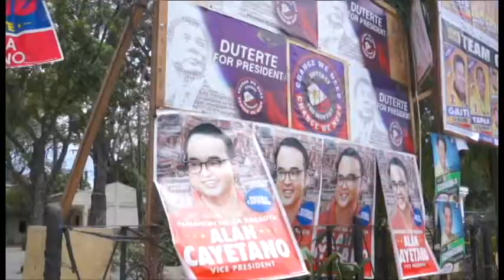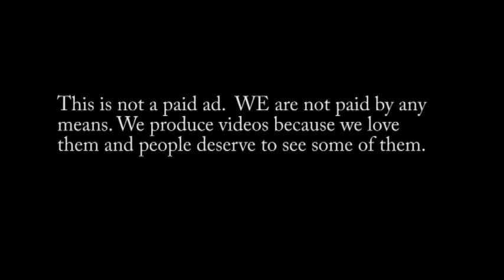DU30 IN TOLEDO CITY, CEBU